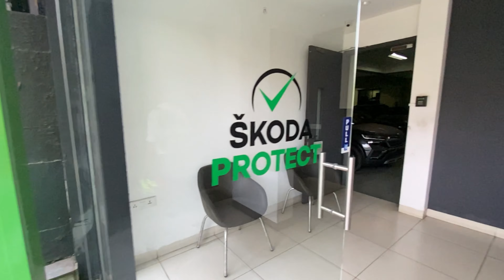Skoda Rapid 2021 Style Variant | New Car Me Problem | नई कर मे प्रॉब्लेम 😤🤦🏻😰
Skoda rapid top speed 2021 😱😰skoda

1. Skoda rapid 2021
2. Skoda rapid 2022
3. Skoda rapid 2022 top model
4. Skoda rapid 2022 India
5. Skoda rapid 2022 base model
6. Skoda rapid 2022 price in India
7. Skoda rapid 2022 review in Hindi
8. Skoda rapid 2021 review
9. Skoda rapid modification
10. Skoda 2021
11. Skoda 2022
12. Skoda rapid 2021 top speed
13. Skoda rapid 2022 top speed